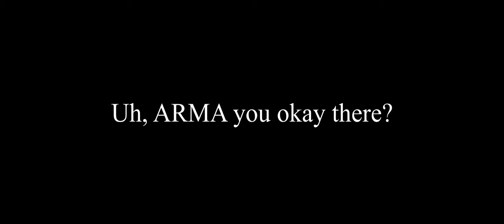Wrong Turn - ShackTac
No your other right.

September 5, 2020 - Arma 3 Coop on Beketov